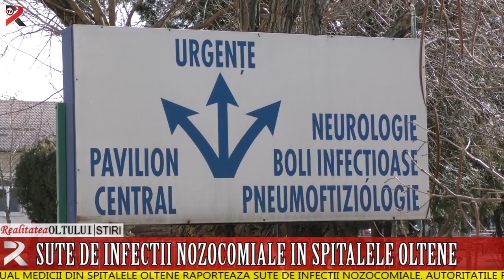Sute de infecții nozocomiale în spitalele din județ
Anual medicii din spitalele oltene raportează sute de infecții nozocomiale. Autoritățile recunosc că raportările sunt subevaluate. Deși punctează importanța igienei din spitale și a stării de sănătate a angajaților care stau la capul pacienților, nu au raportat până acum sancționarea vreunuia pentru ignorarea măsurilor menite să reducă aceste infecții.